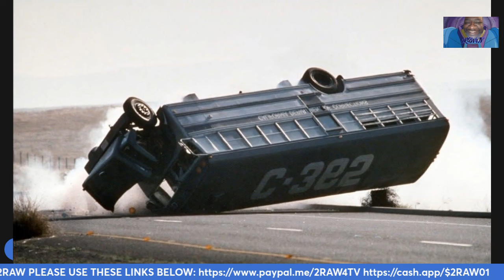HOW DID REGGIE HAMMOND SURVIVE THAT HORRIFIC FATAL BUS CRASH IN ANOTHER 48 HOURS?